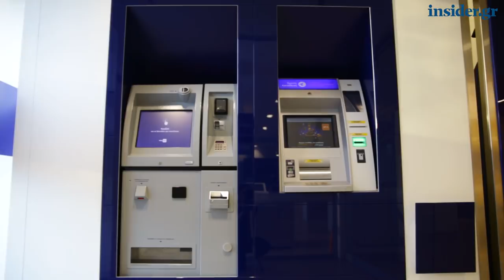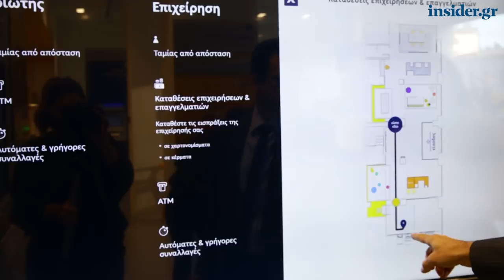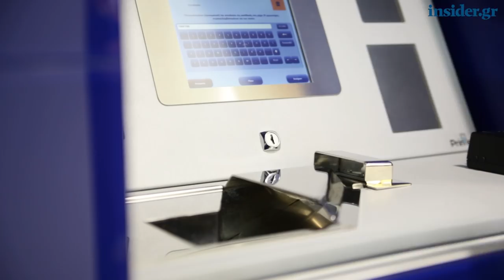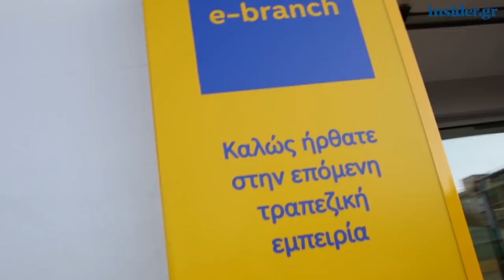Οι εντυπωσιακές καινοτομίες του e-branch της Τράπεζας Πειραιώς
Ο κ. Στέφανος Μυτιληναίος, Αναπληρωτής Γενικός Διευθυντής Ηλεκτρονικής Επιχειρηματικότητας της Τράπεζας Πειραιώς ξεναγεί το insider.gr τις καινοτομίες και τα υπερσύχρονα συστήματα που θέτουν τα e-branch στην υπηρεσία των πελατών.